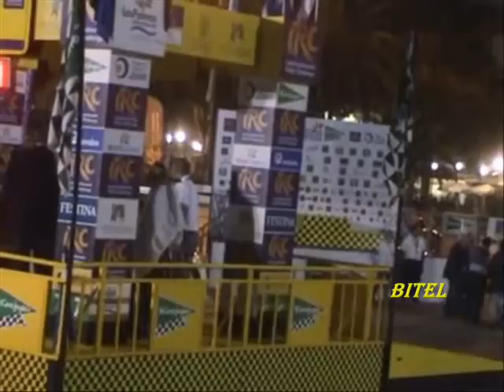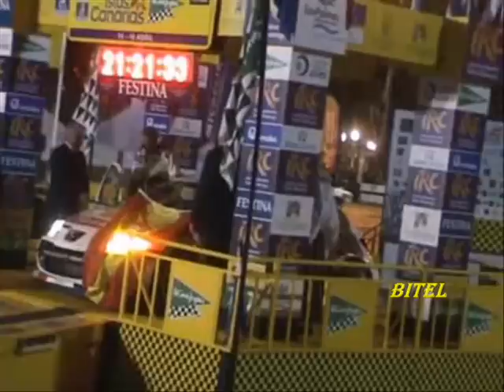BRYAN BOUFFIER & XAVIER PANSERI - RALLY ISLAS CANARIAS 2011.wmv